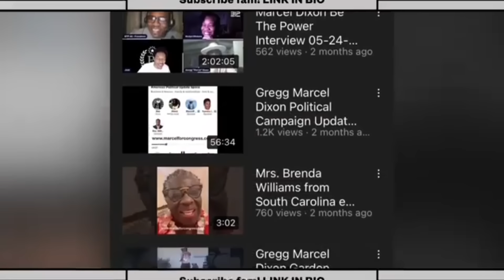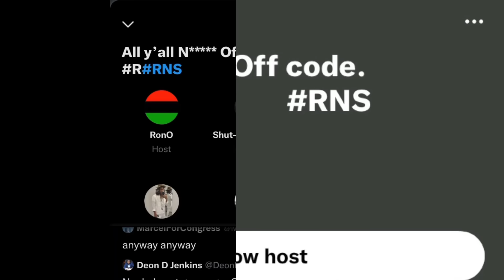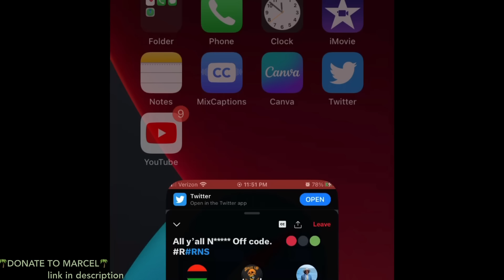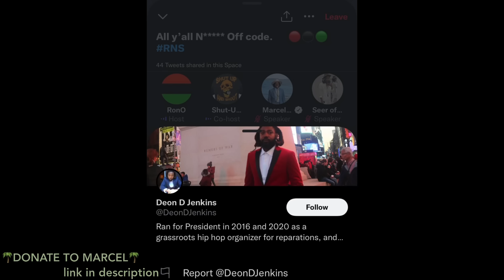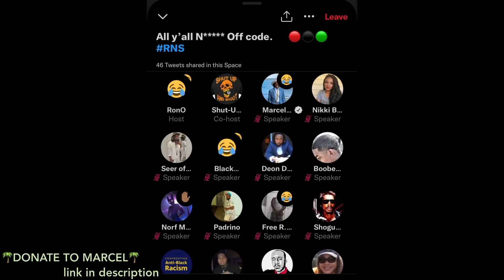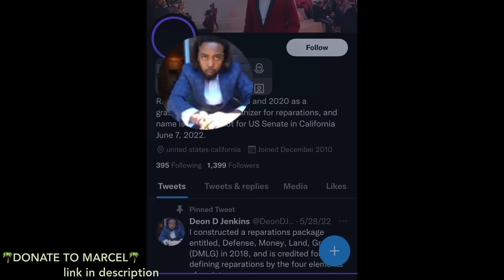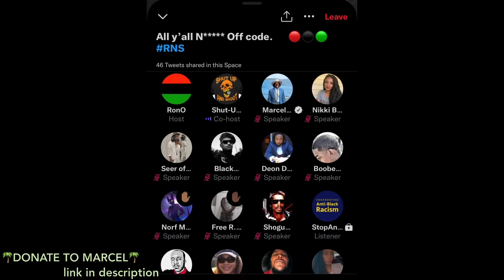🔥☄️the ALL MIGHTY Marcel Dixon💪🏿 VS Deon D. Jenkins🔥☄️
❝REPARATIONS. PROTECTIONS… & DEPORTATIONS.❞

FBA vetted & APPROVED✅
B1 vetted & APPROVED✅

HE IS ALL ABOUT FBA, Freedmen, and REPARATIONS✅

HE IS OUR BELOVED, ⚔️ON CODE⚔️ candidate✊🏿🇺🇸👊🏿🇺🇸✊🏿🇺🇸👊🏿

HE IS THE ALL MIGHTY… 📢Marcel Dixon‼️‼️‼️‼️💪🏿🇺🇸

🔥🔥FBA B1 TALENT🔥🔥

❤️Artist👉🏿 Sincereluvdagod

🤍Song👉🏿 Nazi Hunter (Tupac spirit)